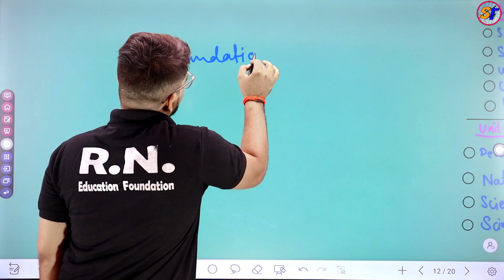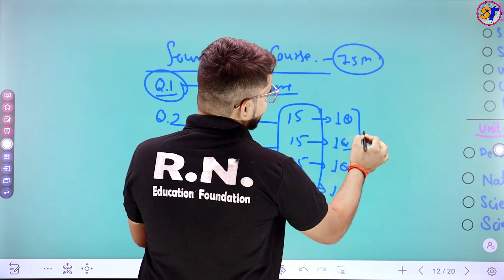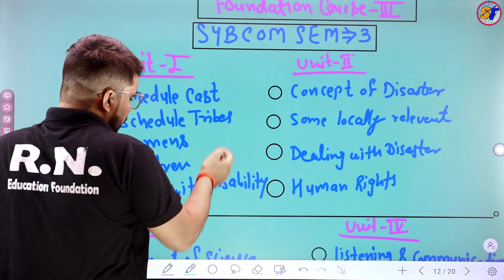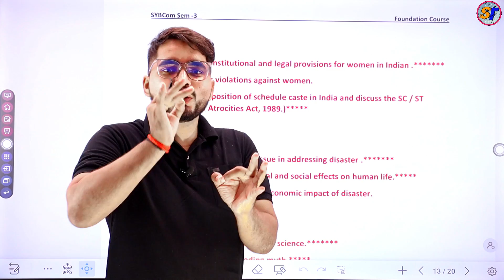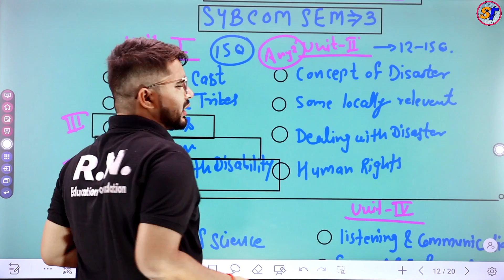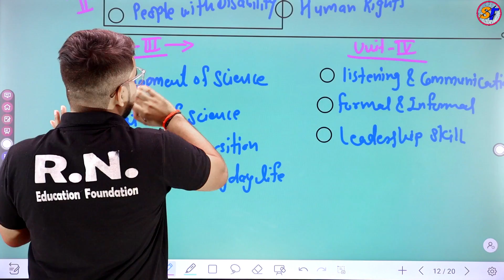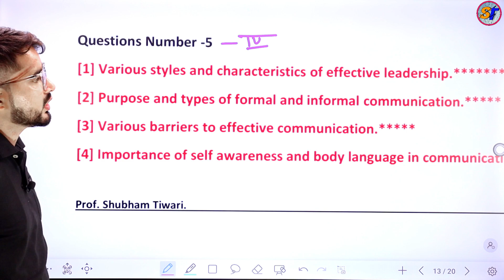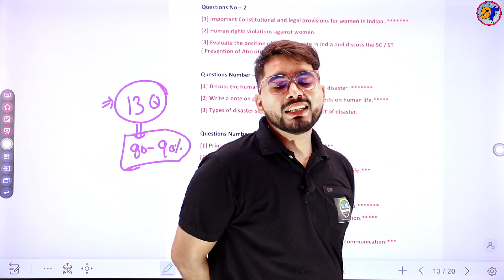Most Important Questions of Foundation Course| SYBCom/ BAF/BBI /BFM/ BMS/BSC/ BA Mumbai University